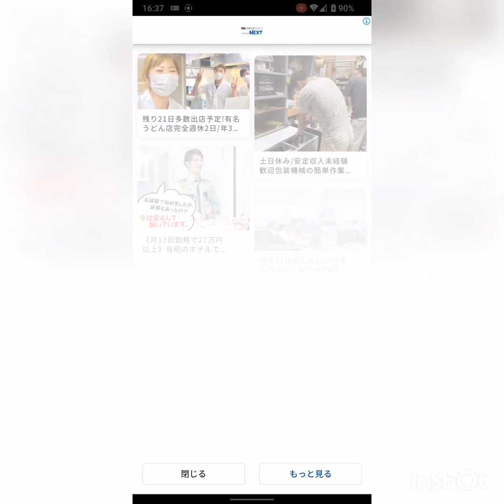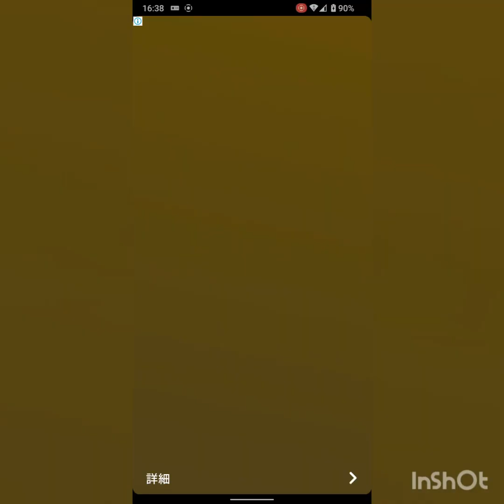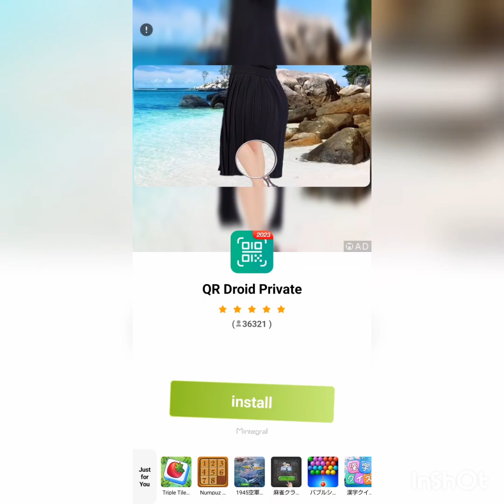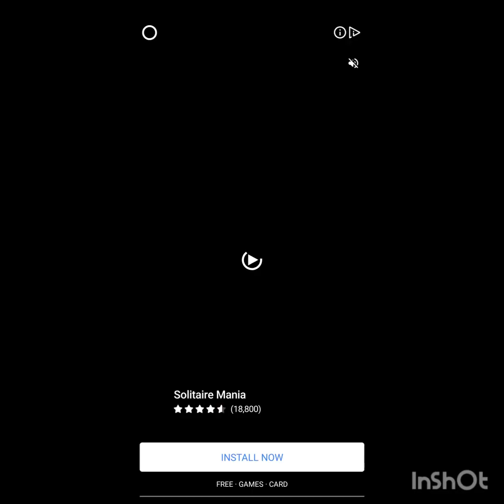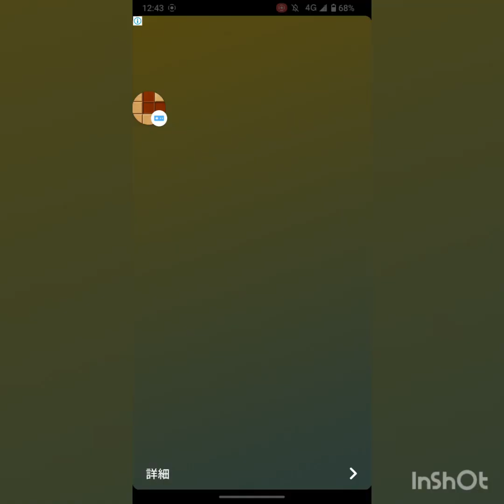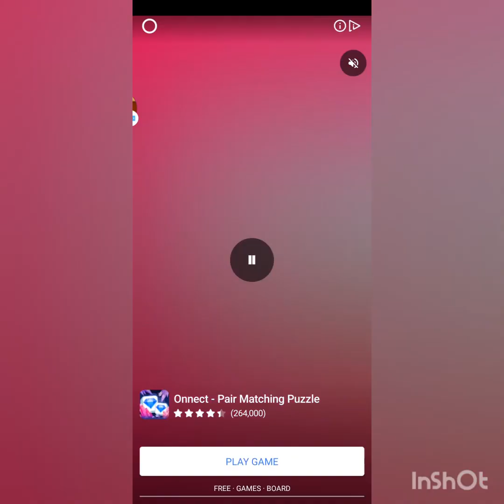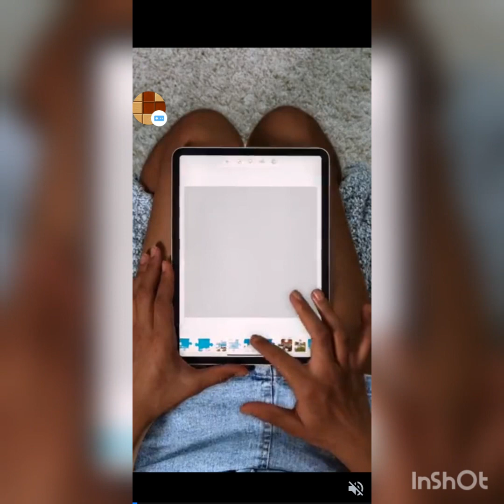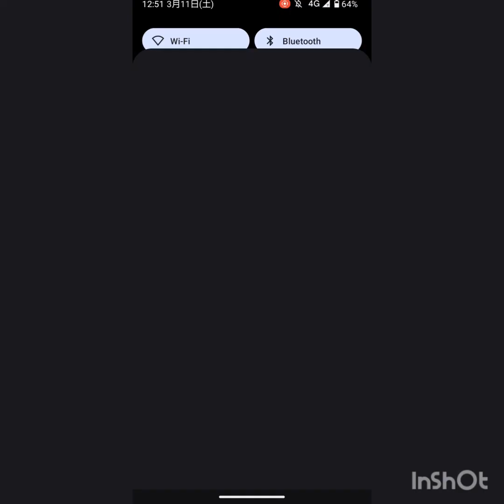woodoku動画 36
woodoku動画 36です。